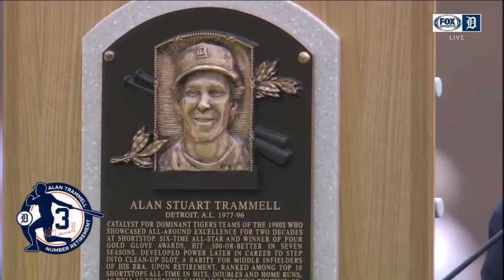No. 3 Retirement Ceremony: Part III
The Tigers honor Hall of Fame shortstop Alan Trammell by retiring his No. 3.